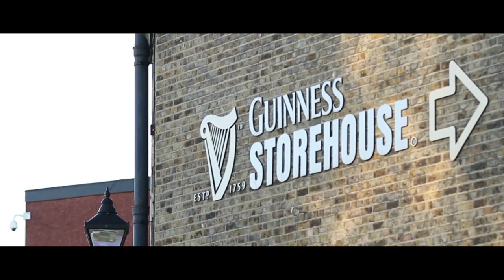Welcome to Ireland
Ireland is known as the land of one hundred thousand welcomes - and what better way to experience it than by watching this video which was shown to the key international buyers who came to Ireland for our largest travel trade show, Meitheal 2014.

Not only does it give you a flavour of all there is to see and do in Ireland, you can also get a real taste of the warm welcome you will receive once you get here.

Thinking of coming to Ireland?